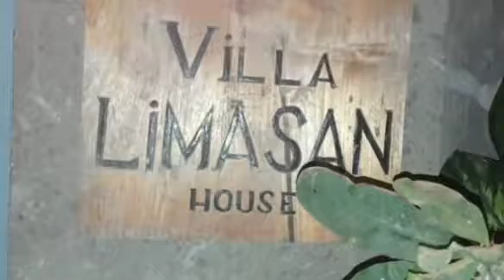General cleaning di vila Limasan,Jalan pantai seseh bali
General Cleaning @Limasan vila ,Jln pantai seseh bali,dengan BINTANG TEAM